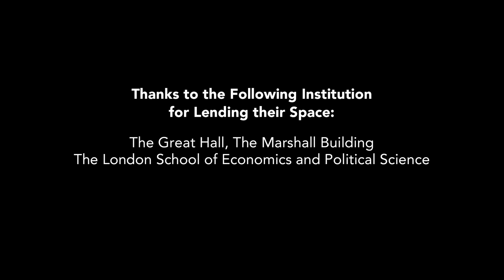The Pritzker Architecture Prize presents a special ceremony video to honor Francis Kéré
The Pritzker Architecture Prize has released a special ceremony video, honoring the 2022 Laureate, socially-minded Burkinese architect Diébédo Francis Kéré.

The special ceremony was held at the Great Hall of the recently opened Marshall Building at London School of Economics and Political Science, designed by the 2020 Pritzker Laureates Yvonne Farrell and Shelley McNamara of Grafton Architects.

Video © The Hyatt Foundation/The Pritzker Architecture Prize.